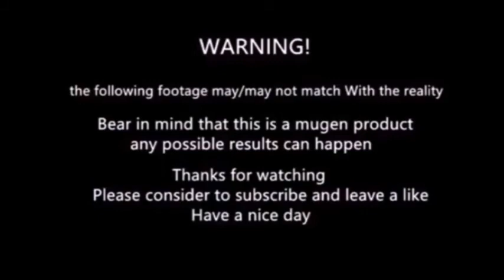Mugen - Murochi vs Exile